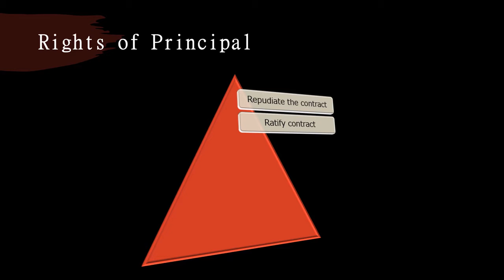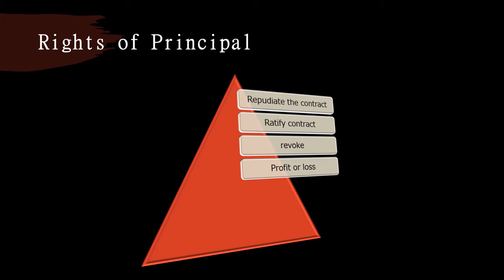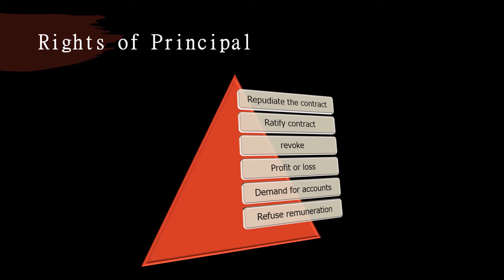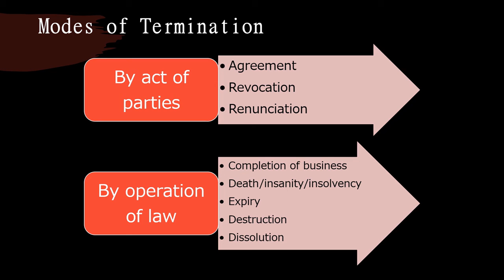Contract of agency Part 3/ Rights & duties of Principal/ Termination of agency/Dr. K.K.Sunitha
Detailed explanation in simple English on rights and duties of principal and termination of agency. This video is the part 3 in this series of contract of agency. To watch the previous videos click